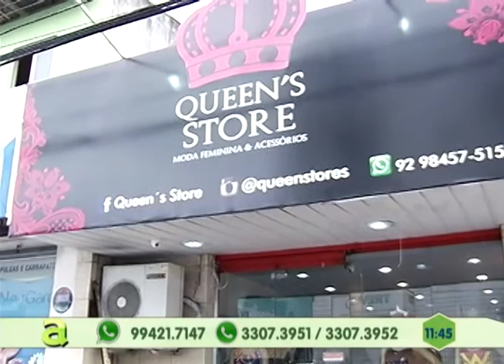Estilista Jean Carlos fala sobre a moda para o carnaval no quadro Agora Tô Chic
03º BLOCO AGORA 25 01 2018 - Estilista Jean Carlos fala sobre a moda para o carnaval no quadro Agora Tô Chic